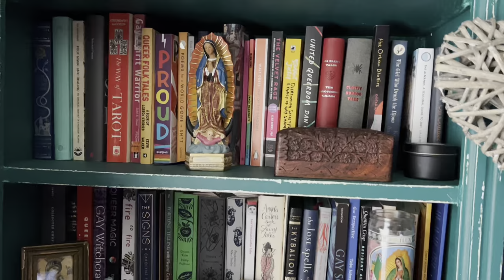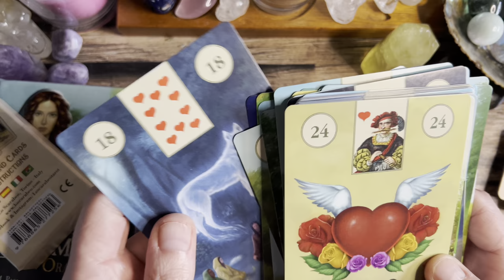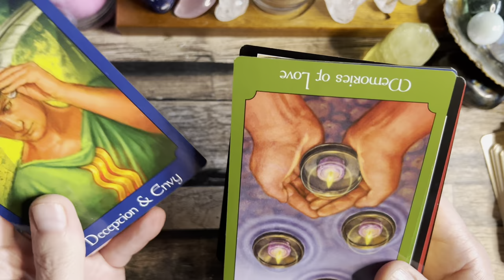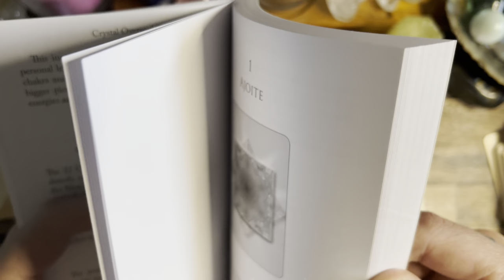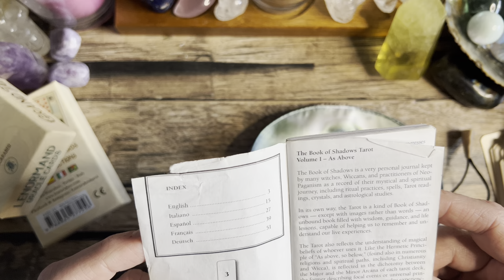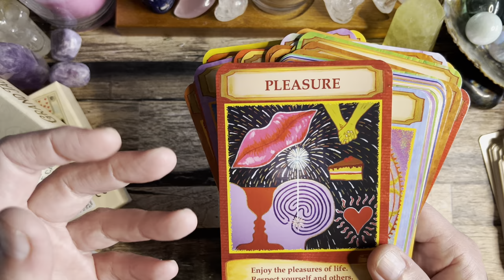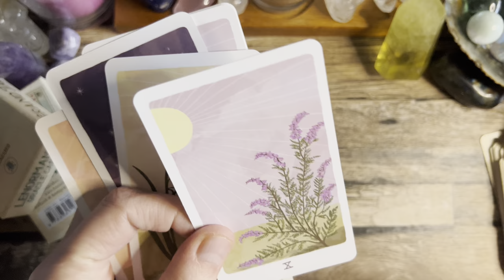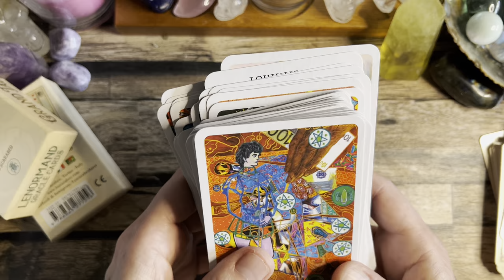Regrettable deck purchases - part 3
Some more decks I’m parting with.